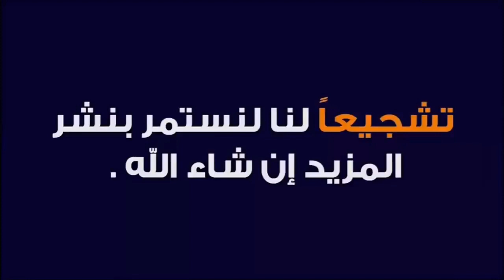اليوم من سوق جمعة كيسر نقدم لكم أتمنة للحم رأس تقلي وفرجة ممتعة بتاريخ 23/4/2021